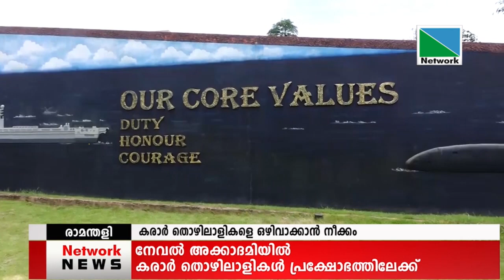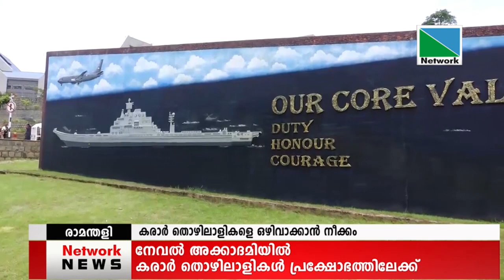ഏഴിമല നേവല്‍ അക്കാദമിയില്‍ കരാര്‍ തൊഴിലാളികളെ പിരിച്ചു വിടാന്‍ നീക്കം.